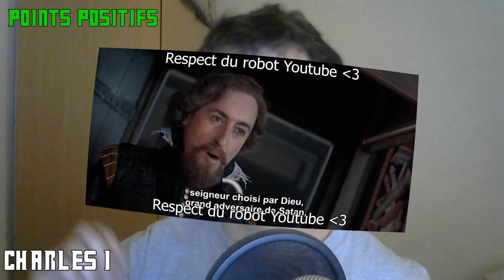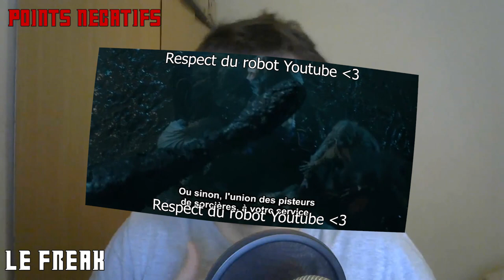Critique Doctor Who S11E08 - The Witchfinders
Voici ma petite review de l'épisode 8 de cette nouvelle saison de Doctor Who ! J'en avait parlé durant ma FAQ, je vais faire une review pour chaque épisode en expliquant ce qui m'a plu ou déplu.

# Infos utiles #